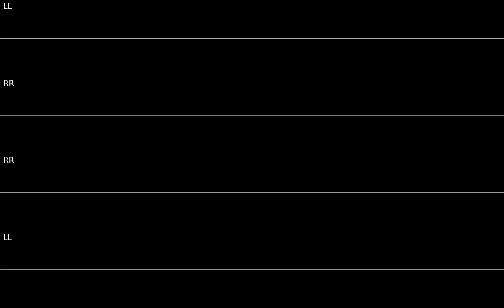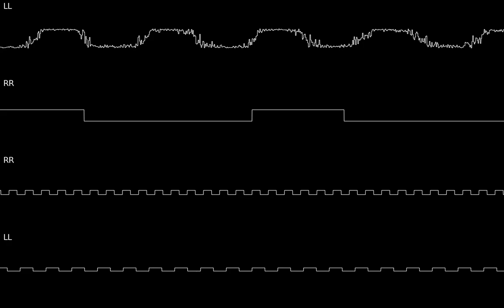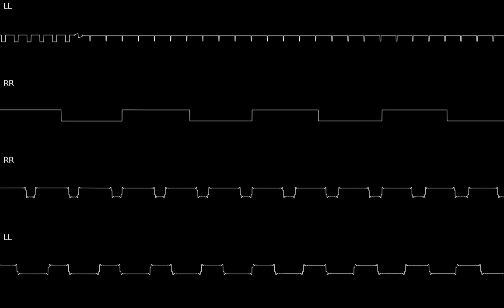I'm Getting Old - (Protracker Family)